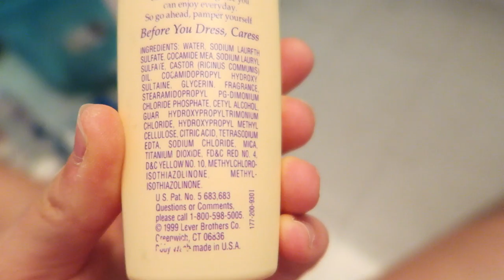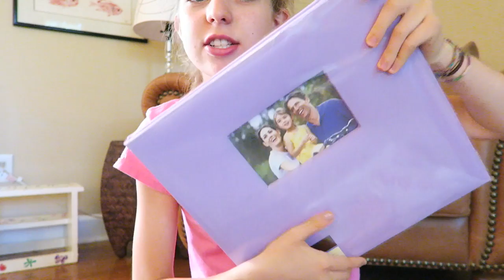Packing for the Move + Michael's Haul!!